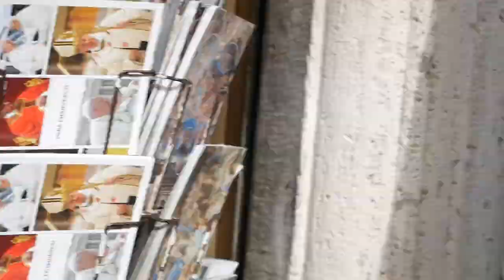Rome 2019 - strolling through history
That was my second visit in Rome after 20 years and I must say that I was again agreeably surprised with the atmosphere of the city. During a few days I walked miles to enjoy the beauty of the streets and imposing sights.  Gems such as Colosseum, Trevi Fountain, incredible St. Peter's Basilica  and so on are a must for every visitor. If you ever go to Rome, just be prepared for hords of tourists at main attractions even on the off season and quite more rainy weather towards the end of the year.

Camera: Panasonic Lumix G85/G80
Lenses: 12-60mm f/3.5-5.6
                25mm f/1.7